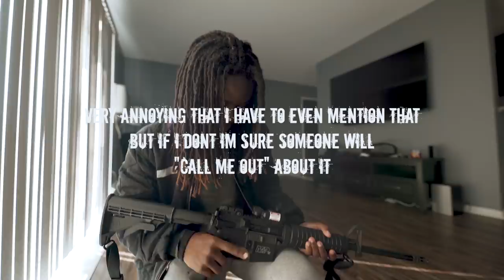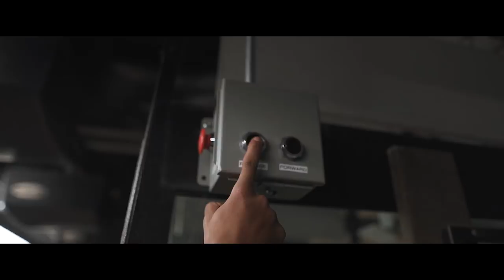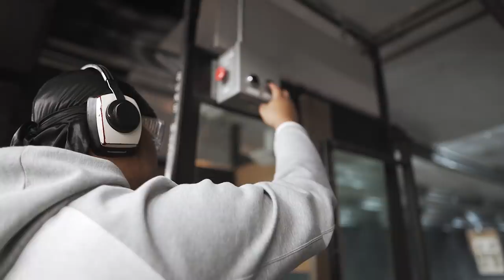Gun Range Fun | Photo Vlog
Just roaming around shooting and chilling like everyday.